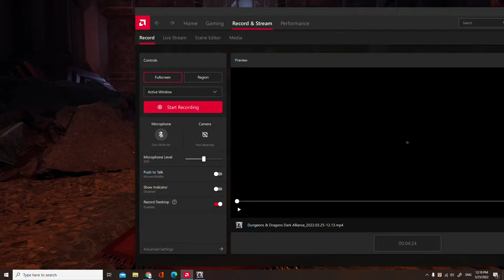Dark Alliance Boss Fight Bangors Span Part 3 Gameplay